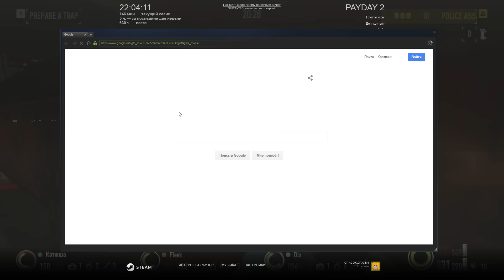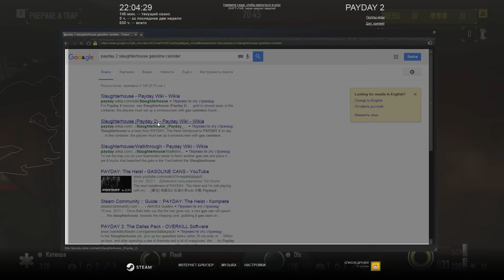Payday 2 "Classic Heists" - Прохождение pt4 (Slaughterhouse)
Прохождение "классических" карт Payday 2, перенесенных в игру из "Payday: The Heist", вместе с Dlx'ом, Fleek'ом и Катюшей.